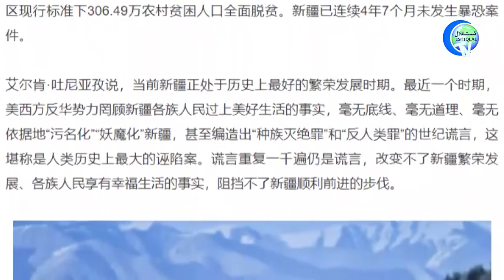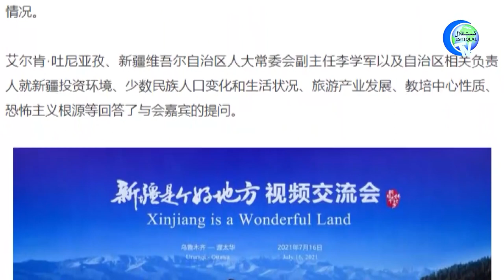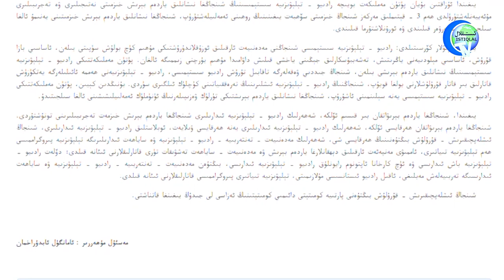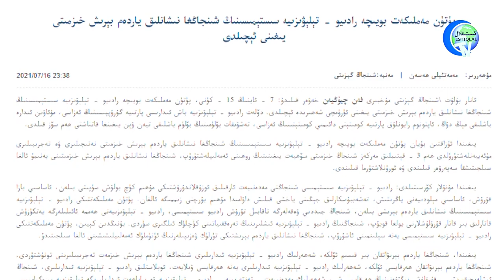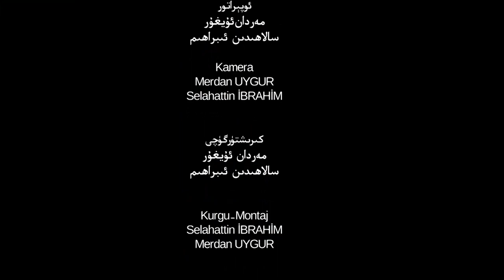ئىستىقلال كۈندىلىك خەۋەرلىرى 2021-07-19، خىتاي نىشانلىق سەپەرۋەر قىلدى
Istiqlal Kündilik Xewerliri 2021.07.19 / Xitay Nishanliq Seperwer Qildi